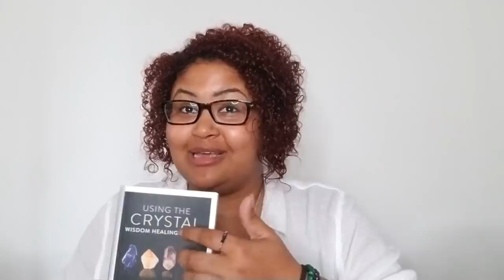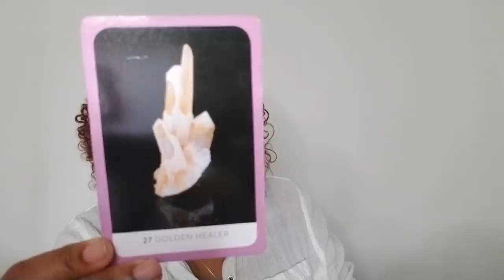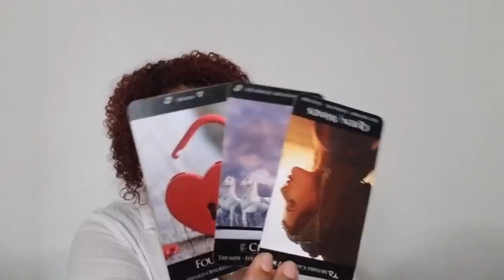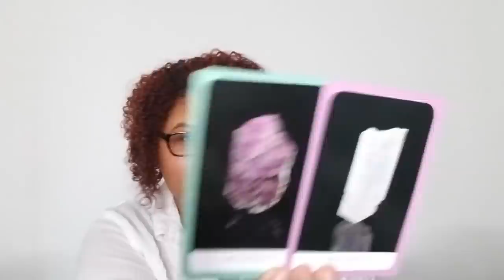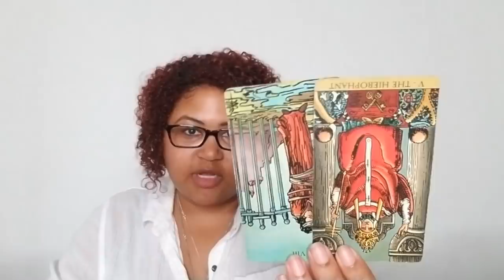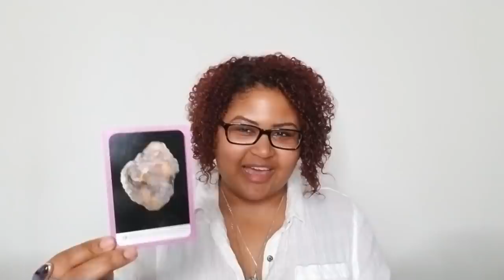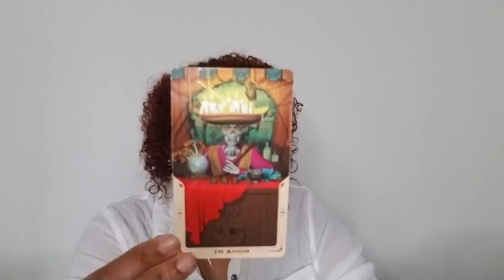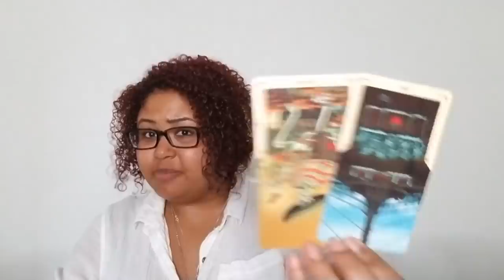February 2020 Channelings & Crystal Readings: Earth Signs (Taurus, Virgo, Capricorn)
February Channelings & Crystal Readings (Earth): Taurus, Virgo, and Capricorn (Rising, Sun, Moon, then use your own discernment)

Water: Taurus: 2:53
Air: Virgo: 22:15
Fire: Capricorn: 41:22